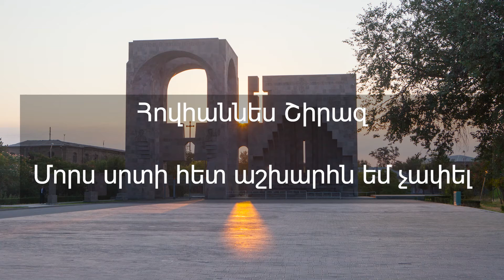Reading poetry in Armenian - Hovhannes Shiraz poem /Հովհաննես Շիրազ - Մորս սրտի հետ աշխարհն եմ չափել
In this video I'm reading in Armenian a short poem by Hovhannes Shiraz – one of the greatest Armenian poets of the 20th century. It's audio only, with Armenian subtitles.

This recording was made a year ago to track my reading and pronunciation progress in the Armenian language. Sorry for the bad audio quality, I recorded this on my phone.

Հովհաննես Շիրազ
Մորս սրտի հետ աշխարհն եմ չափել՝
Էլի մեծ էր նա, մեծ էր ու անգին,
Արև աչքերի լույսն է նա թափել՝
Լուսնյակ դառնալով՝ որդոց օրոցքին...
Եվ հիմա քիչ է, թե աչքերս տամ,
Թե սիրտս հանեմ ու տամ մայրիկիս,
Ախ, մայր երգելուց ինչպե՞ս կշտանամ,
Մայրս պատկերն է մայր հայրենիքիս։

Read by Ekaterina Kassesinova
The photo was taken in Vagharshapat (Armenia) by Victor Kassesinov – @Виктор Dobrinya

I'm a native Russian speaker and I tried my best to read in Armenian with proper rhythm and intonation but I know my pronunciation is still far from perfect.

Thank you guys! I really appreciate your help, any thoughts, feedback and suggestions!

English language
▶ Read aloud in English #3 - Grimms' Fairy Tales - The old man and his grandson (with English subs)
▶ Read aloud in English #2 - Grimms' Fairy Tales - The straw, the coal, and the bean (eng subs)

Russian (my native language)
▶ Read TOLSTOY with me in RUSSIAN #2 - Петр I и мужик, Лев Толстой / with EN transliteration + RU subs

▶ Anna Karenina - the same opening line in 5 different languages (Eng, Esp, Pol, Rus, Am) /Read aloud

🔴 About
Hi! I'm Kate, a bookworm and a language enthusiast. For many years I enjoy reading books, listening to audiobooks, watching movies in different languages but I still can't speak. I cannot express myself and my thoughts as clearly as fluently as I want (without a prepared script).
The same problem with my native language – Russian. Public speaking always was a nightmare to me… 🙈
So that is why I decided to start making videos in different languages. I really want to get out of my comfort zone, to overcome my fear of speaking in foreign languages and have an opportunity to talk to all of you guys about everything!!!
My friends call me a silent polyglot …. but I don't want to be silent anymore! :)

Let's learn languages together!